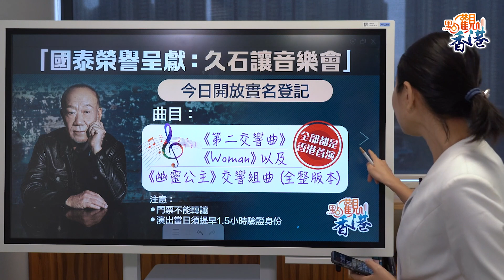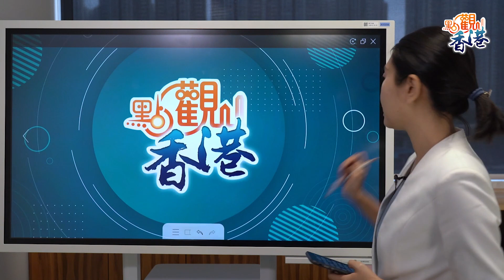點觀香港｜美團正式「登港」 元朗謀殺案兇徒與死者有私人糾紛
內地著名外賣平台美團旗下的全新外賣品牌KeeTa今日（22日）正式在港推出，人口密集的旺角和大角咀成為了KeeTa首階段試點的地區。新用戶註冊成功後，會收到一組優惠券，總優惠力度達到了300元。

為了驗證折扣的力度是否「貨真價實」，點新聞記者在本港現有的三家外賣平台KeeTa、Foodpanda和Deliveroo分別下單旺角一家麥當勞的麥樂雞套餐（9塊）。結果發現，使用新人的「一人食」即減15元且無最低消費的優惠券後，Keeta的價格減至51元，是三家平台中最平的。目前KeeTa平台上，不少餐品的最低消費金額僅為50至60元，顯著低於其他平台，或會加大市民使用外送服務的頻率。未來，KeeTa能否改變香港外賣市場佔整個餐飲市場比例有限的現狀呢？我們拭目以待。

除了美團，宮崎駿動畫電影御用配樂大師、日本知名作曲家兼指揮家久石讓也要來香港了。「國泰榮譽呈獻：久石讓音樂會」將於6月22至24日晚上8時在香港文化中心音樂廳舉行。今日上午10時起至24日晚上8時，樂迷們可以在城市售票網進行抽籤登記。由於這是一場實名制的音樂會，主辦方也提醒樂迷要提早至少一個半小時去會場驗證入場。相信此次音樂會售票實名制，能夠減少黃牛炒賣的行為。

在家吃吃外賣，出門聽聽音樂會，都是平凡生活中能給人幸福感的事，不過，元朗的劉女士再也沒有機會感受平凡的幸福了。上周六（20日）晚上大約7時25分，元朗發生了一起謀殺案，54歲的婦人劉女士疑遭兇徒以電鋸及利刀殺害。警方調查後發現，女事主頸部遭利器割傷，手及手腕有刀傷。劉女士當場被證實死亡，警方隨後封鎖現場，案件列作謀殺跟進。之後，警方在附近草叢中發現一把染血的電鋸、一把約30厘米長的牛肉刀及一對白色手袖，懷疑是案中兇器及涉案衣物。

初步調查顯示，劉女士與72歲的梁姓丈夫及一名外傭一同居住在距離兇案現場大約300米外的文苑村一棟村屋裏。劉婦與丈夫非常恩愛，每日晚飯後，她都會與丈夫到附近河邊散步。據了解，案發當晚，劉女士因為看電視劇而推遲出門，丈夫先行外出，懷疑她稍後獨自出門散步時遭殺害。

在租客馮先生眼中，劉女士看起來「表面上隨和，內裏唔知」。馮先生表示，作為包租婆而言，劉女士也算友善，不過，馮先生也表示「佢咁嘅性格遲早係同人有問題」，並強調，不願多談他人私隱。

今日下午4點半，警方見傳媒通報案情時表示，目前已經鎖定疑兇為40歲左右的男子，疑兇和被害人相識，並有私人恩怨，不是隨機犯案。有消息指，疑兇為女死者的繼子，也就是死者梁姓丈夫和上一任妻子所生的兒子，他行兇後已經立即離境，潛逃往外地。疑兇和被害人之間到底有怎樣的恩怨？關於元朗兇殺案的後續消息，點新聞也會持續關注。

歡迎周一至周五和我們一起觀香港、看世界。